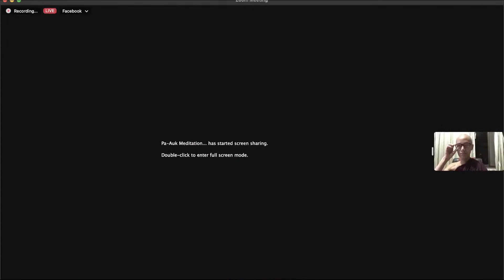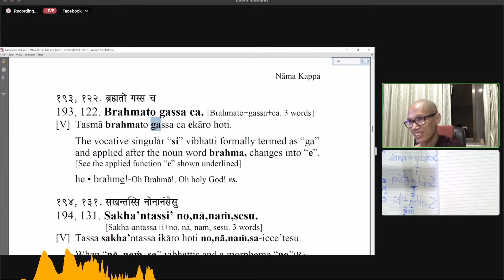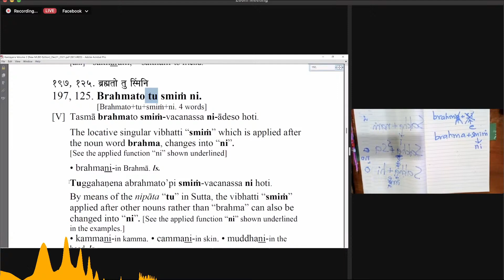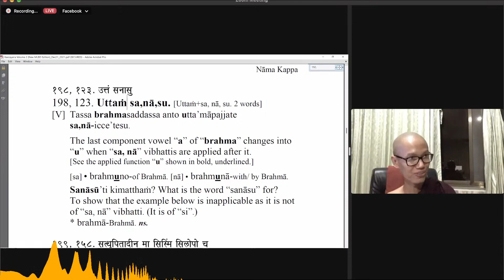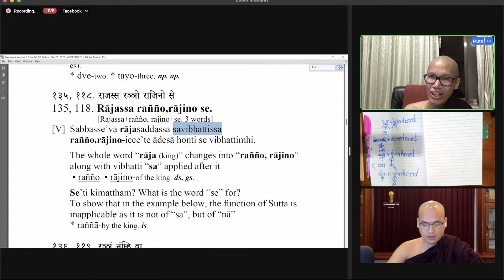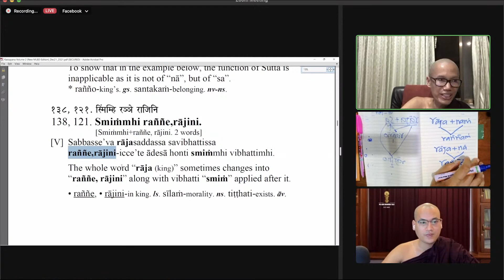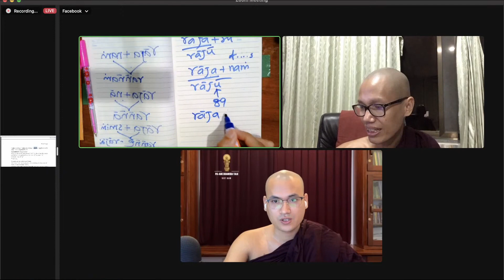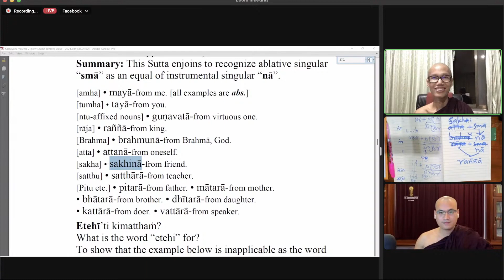Buổi 26: Lớp Ngữ Pháp Pāḷi theo giáo trình Kaccāyana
Namo Tassa Bhagavato Arahato Sammāsambuddhassa.
Đức Thế Tôn Nào Có Đủ Ân Đức A-ra-hán, Tự Mình Giác Ngộ Chân Lý Tứ Thánh Đế Không Thầy Chỉ Dạy, Con Xin Đảnh Lễ Đức Thế Tôn Ấy. 🙏🙏🙏

Nguyện mong ai đó hữu duyên biết đến Dhamma được bình an, được mạnh khoẻ, được tấn hoá trong Chánh Pháp, luôn luôn an lạc trong Chánh Pháp!

* Tải app Theravada để theo dõi các bài giảng trong các khoá thiền
* Theo dõi kênh Youtube PHẬT GIÁO THERAVADA VN để nhận thông báo buổi LIVE và xem trực tiếp các buổi thuyết pháp

With metta 🙏🙏🙏

P.s. Theravada.vn là trang thư viện Phật Giáo Theravāda, tổng hợp các tài liệu Dhamma Pháp bảo, tạo duyên đến ai đó hữu duyên được biết đến Dhamma mà Đức Phật Gotama đã chỉ dạy và được các Đại Trưởng Lão gìn giữ lưu truyền, biết đến phương pháp thiền Anapana & thiền Vipassana, hầu mong các vị ấy được vững vàng trên con đường giải thoát khổ, được an lạc thực sự, hoà hợp thực sự, hạnh phúc thực sự!

Theravāda không đại diện cho bất kỳ tổ chức tôn giáo hay trung tâm thiền nào, chúng tôi cố gắng sưu tầm, tổng hợp & chia sẻ tài liệu Dhamma. Chúng tôi không kinh doanh thương mại, không kêu gọi hùn phước, chúng tôi chỉ tổng hợp và chia sẻ tài liệu Dhamma Pháp bảo.

Chú ý: Để học Dhamma, học phương pháp thiền Anapana & thiền Vipassana một cách bài bản, tận tường và trọn vẹn hơn, quý vị nên tìm hiểu và đăng ký tham dự các chương trình đào tạo Pháp, các khoá thiền tại những trung tâm, tu viện uy tín, dưới sự chỉ dẫn từ các vị Thầy, các Bậc Thanh Văn, Bậc Thiện Trí có khả năng giảng dạy Pháp, các Thiền Sư có khả năng dạy thiền.

Nguyện mong tất cả quý vị hoan hỷ nhận phần phước thiện pháp thí thanh cao này, cầu mong quý vị thoát mọi cảnh khổ, hưởng được mọi sự an lạc lâu dài trong khắp mọi nơi.

Buddhasāsanaṃ ciraṃ tiṭṭhatu. Nguyện Phật giáo được trường tồn. 🙏🙏🙏

Trong tâm từ,
BQT Theravada.vn